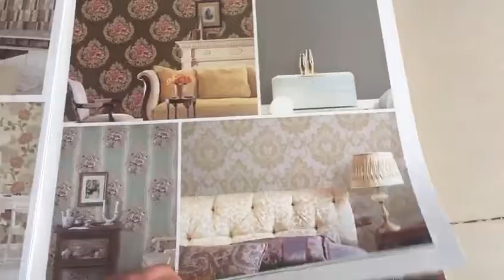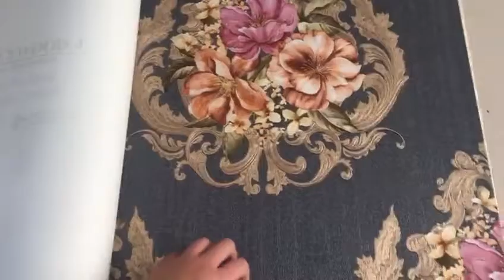Wallpaper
Robin Art ajnala